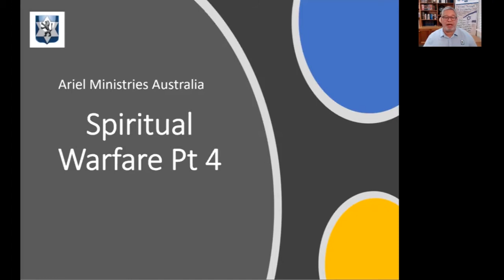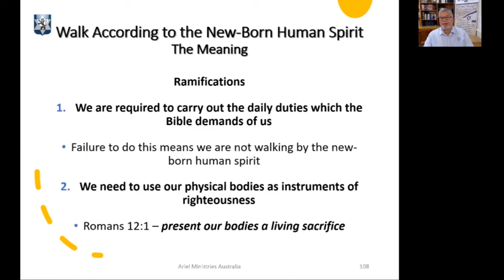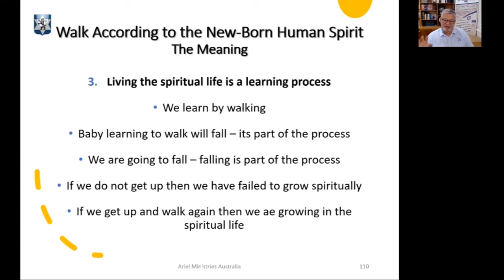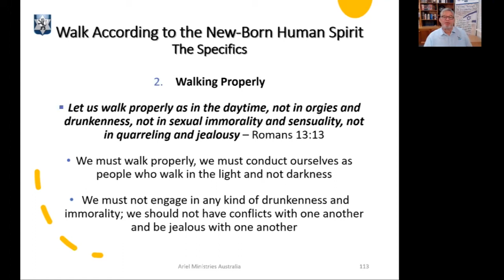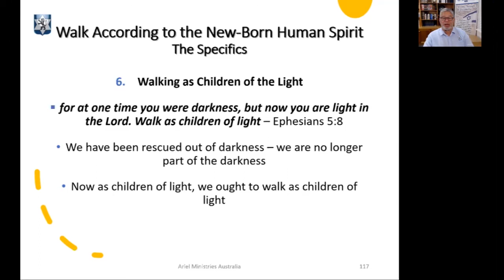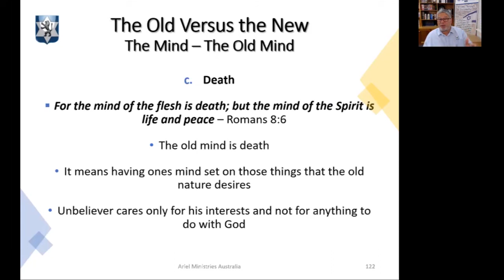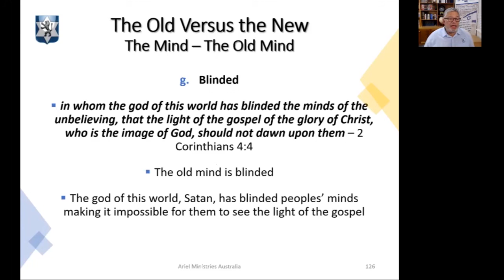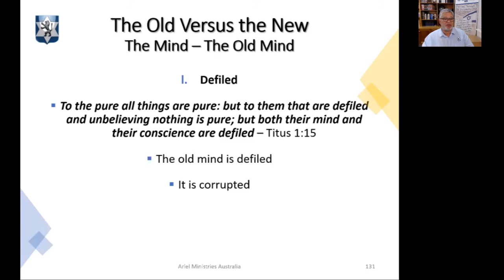Spiritual Warfare Part 4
In the realm of Spiritual Warfare we are called to walk according to the new-born spirit. There are certain ramifications involved with this walk. Here we also examine the battle between the Old Mind and the New Mind.